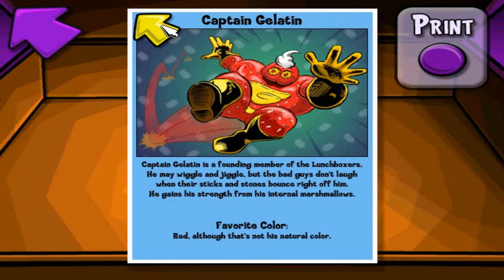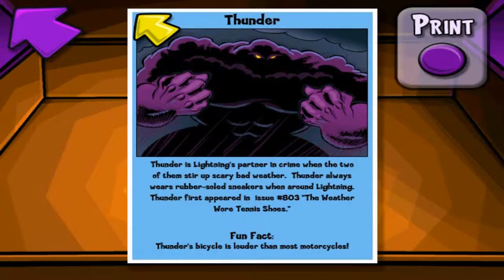Pajama Sam 4- Part 1 - Let's Just Get Through This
((The full title wouldn't fit, it's Pajama Sam 4: Life is Rough When You Lose Your Stuff.))

I forgot just how bad this game was help me